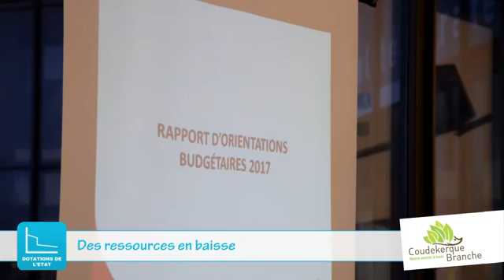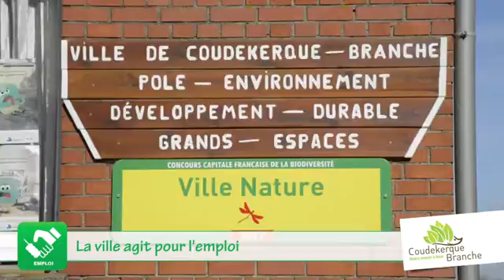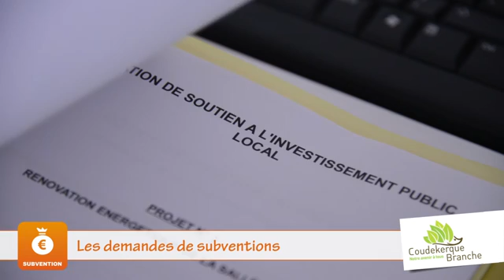En direct du conseil - le 14 mars 2017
Voici les points évoqués :
- La diminution des ressources municipales
- Les investissements à venir
- Les services civiques et le PLIE